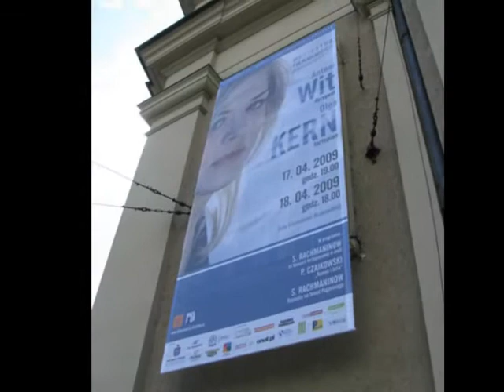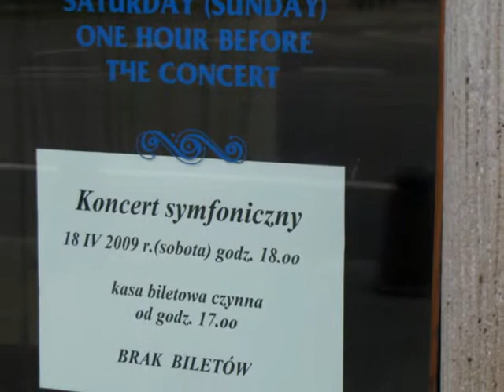Olga Kern in Cracow/Kraków, Poland (Photos)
The photos from Olga Kern's Concert in Cracow, April 17, 2009